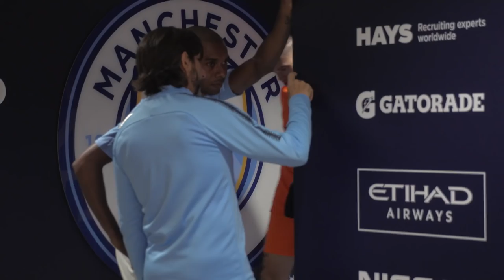WHAT CAN MENDY SEE..? | TUNNEL CAM | City 2 - 1 Newcastle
See all the action in the tunnel as we faced Newcastle at the Etihad!